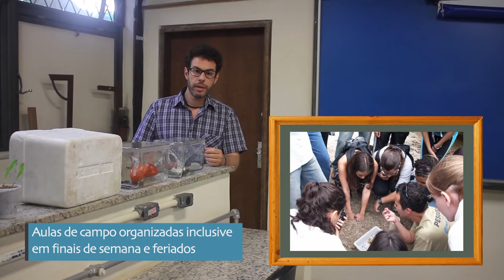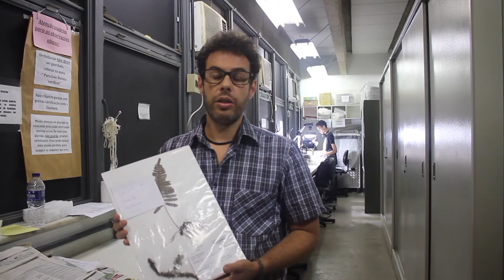O que faz um professor universitário? Venha conhecer a UFMG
Você realmente sabe o que acontece nas universidades brasileiras? Se quiser saber mais, venha nos visitar e conhecer nossas atividades.